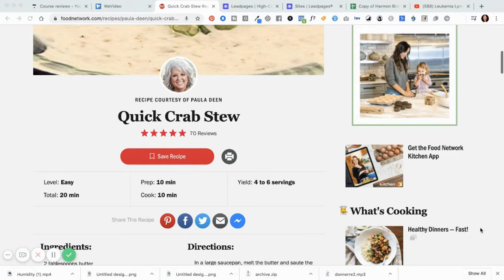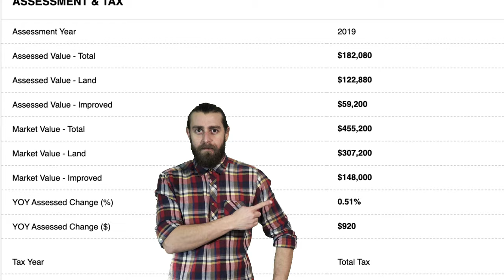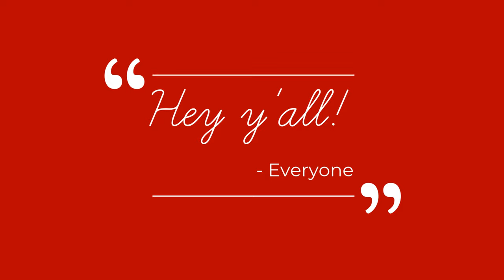Do NOT Go To Savannah Without Knowing These 7 Things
There's a lot to love about Savannah but it's not for everyone. If you're considering moving to Savannah you'd better investigate these 7 things first.

(What? I like bacon.)

AGENTS - I have a NEW channel just for you!  Learn how to dominate your market with video

Nicole Moore is a military spouse and loves helping buyers find their new homes. With a dad in the Air Force and a husband in the Army, Nicole is no stranger to moving! She knows the stresses involved with relocating and strives to make it easier for our clients.

Dawn Sanders is no longer with the Georgia Coast Homes team. However, we have a full team of Savannah area agents available to assist you.

800 Battery Ave SE, #100